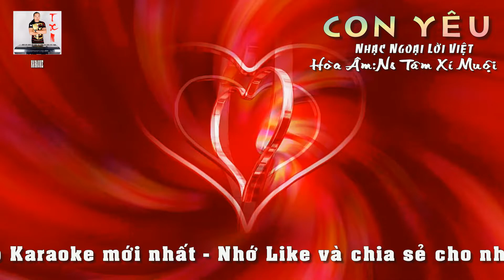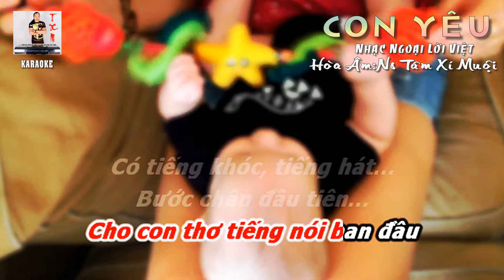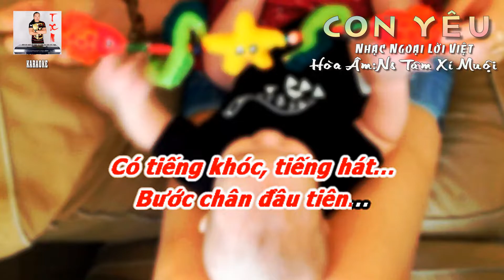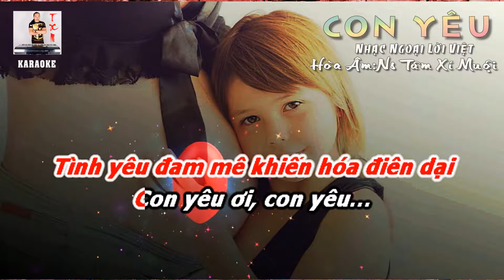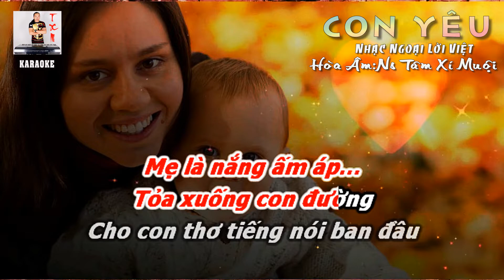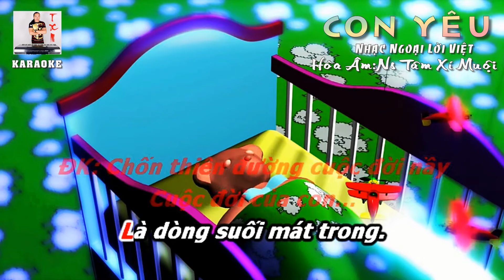KARAOKE CON YÊU NHẠC PHILIPPIN LỜI VIỆT TONE NỮ | BẢN PHỐI HAY MỚI NHẤT | NS TÂM XÍ MUỘI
*Chào mừng các bạn đến với kênh Youtube NS TÂM XÍ MUỘI. Kênh đẳng cấp Karaoke với những bản nhạc được phối mới hoàn toàn bởi NS TÂM XÍ MUỘI đã có kinh nghiệm trên 30 năm trong làng âm nhạc việt. với chất lượng hình ảnh video full HD 1080, âm thanh chuẩn chất lượng hay nhất sẽ làm hài lòng các bạn. Nhớ bấm đăng ký kênh để được cập nhật nhiều video Karaoke mới nhất, Bấm Like, Subscribe và chia sẻ cho nhiều người được biết nhé! xin cám ơn các bạn.
*CẢNH BÁO!* Tất cả những hình ảnh,nhạc beat và video karaoke này là độc quyền và thuộc về sở hữu kênh của NS TÂM XÍ MUỘI. Mọi hành động Download sử dụng, copy sao chép để upload lên kênh khác dưới bất kỳ hình thức nào mà chưa được sự cho phép của Ns TÂM XÍ MUỘI đều vi phạm pháp luật và sẽ bị xử lý!